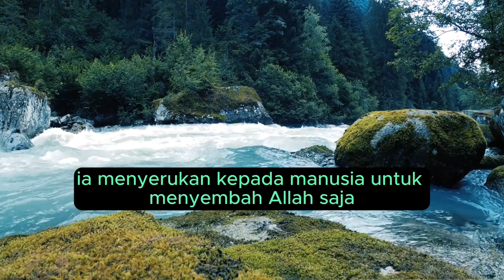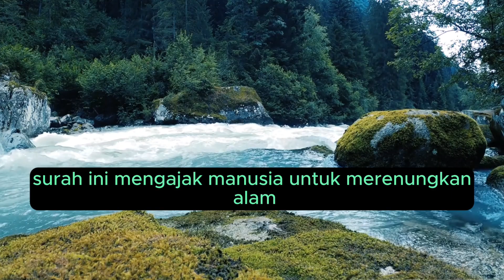Bab 23, Surah Al-Mu'minun - Kitab Suci Al-Qur'an - Makna dan Ringkasan - "Buku Audio" ☪️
Surah Al-Mu'minun, yang diterjemahkan menjadi "Orang-Orang Percaya" dalam bahasa Inggris, adalah surat ke dua puluh tiga dari Al-Qur'an. Surah ini membahas berbagai tema, antara lain ciri-ciri orang beriman, akibat kekafiran, pentingnya shalat dan kesopanan, serta konsep tauhid (Tauhid). Berikut Tafsir (penafsiran) singkat beberapa tema dan ayat kunci dalam Surat Al-Mu'minun: 1. Ciri-ciri Orang Beriman: Surat Al-Mu'minun diawali dengan memaparkan ciri-ciri orang beriman yang sejati. Ini menyoroti kualitas seperti kerendahan hati dalam doa, menghindari pembicaraan sia-sia, dan memberi amal. Sifat-sifat inilah yang menentukan orang beriman yang sukses di dunia dan di akhirat. 2. Akibat Ketidakpercayaan: Surah ini memperingatkan tentang akibat dari kekafiran dan kemaksiatan kepada Allah. Disebutkan akibat orang-orang yang menolak petunjuk Tuhan, termasuk hilangnya cahaya dan petunjuk spiritual. 3. Peran Sholat (Salat): Surat Al-Mu'minun menekankan pentingnya salat (salat) dan ibadah yang teratur. Ini menggambarkan bagaimana orang-orang beriman merendahkan diri dalam doa dan menjaga hubungan mereka dengan Allah. 4. Kesopanan dan Kesucian: Surah ini menyoroti pentingnya kesopanan dan kesucian dalam perilaku dan pakaian orang beriman. Hal ini mendorong baik pria maupun wanita untuk bersikap rendah hati dan menundukkan pandangan. 5. Monoteisme (Tauhid): Sepanjang surah, ada seruan untuk monoteisme (Tauhid), menekankan keesaan Allah dan penolakan terhadap kemusyrikan dan penyembahan berhala. Ia menyerukan kepada manusia untuk menyembah Allah saja. 6. Kisah Para Nabi Dahulu: Surah Al-Mu'minun secara singkat menyebutkan kisah para nabi masa lalu dan misi mereka, menekankan bahwa rasul diutus untuk membimbing umat manusia dan menyerukan agar manusia memperhatikan pesan-pesan mereka. 7. Rahmat dan Pengampunan Allah: Surah ini menggarisbawahi rahmat dan kesediaan Allah untuk mengampuni orang-orang yang kembali kepada-Nya dalam pertobatan. Ini mendorong orang-orang beriman untuk mencari ampunan Allah dan merendahkan diri di hadapan-Nya. 8. Konsep Pertanggungjawaban : Surah Al-Mu'minun menggambarkan hari kiamat dan pertanggungjawaban semua individu atas perbuatannya. Ini menekankan pentingnya amal shaleh dan keimanan di akhirat. 9. Hikmah dari Alam : Surah ini mengajak manusia untuk merenungkan alam dan tanda-tanda ciptaan Allah, seperti penciptaan manusia dari tanah liat dan silih bergantinya malam dan siang. Tanda-tanda ini berfungsi sebagai bukti keberadaan dan kekuatan kreatif Allah. Secara ringkas surah Al-Mu'minun memuat tema-tema yang berkaitan dengan ciri-ciri orang beriman, akibat kekufuran, pentingnya shalat dan kesopanan, tauhid, kisah para nabi terdahulu, dan konsep pertanggungjawaban. Ini berfungsi sebagai pengingat akan sifat-sifat yang mendefinisikan orang beriman sejati dan perlunya iman, doa, dan kesopanan dalam kehidupan orang beriman.